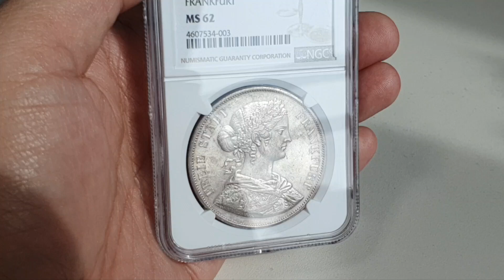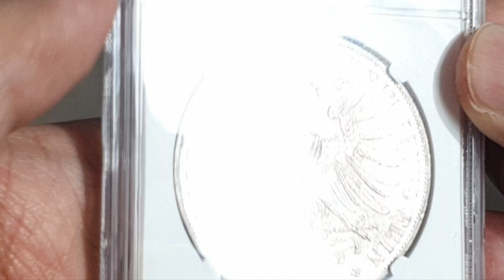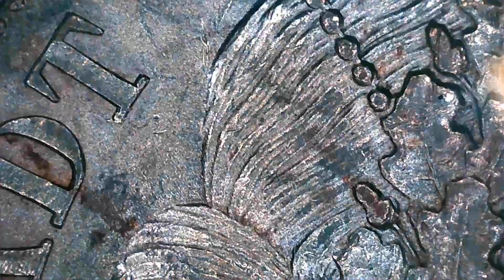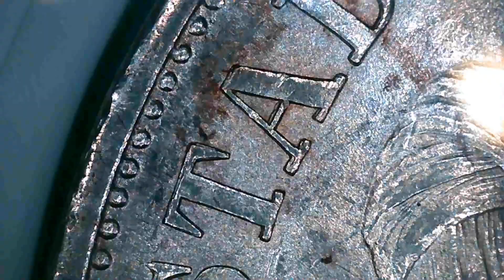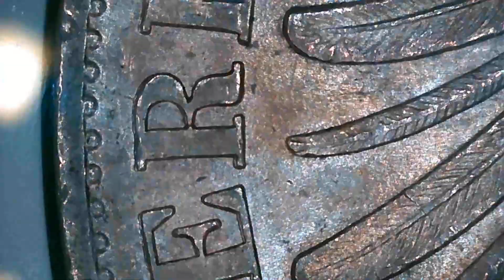1866 German States Frankfurt 2 Thaler (NGC MS62)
Issuer = Free imperial city of Frankfurt (German states)
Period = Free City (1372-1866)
Type = Standard circulation coin
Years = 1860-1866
Value = 3½ Gulden = 2 Vereinsthaler (3.5)
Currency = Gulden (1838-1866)